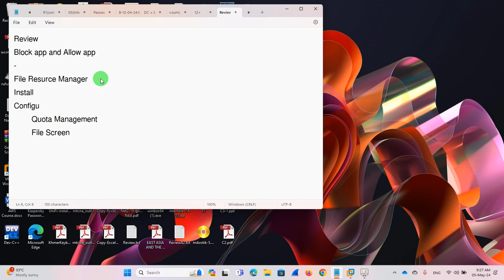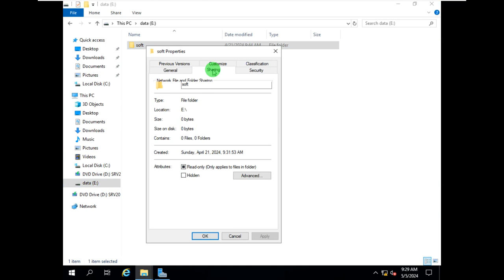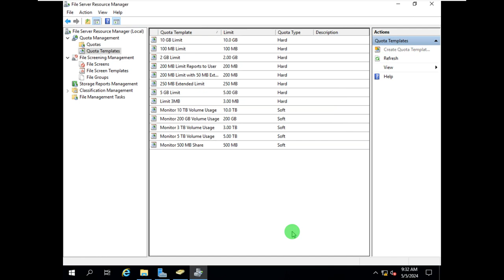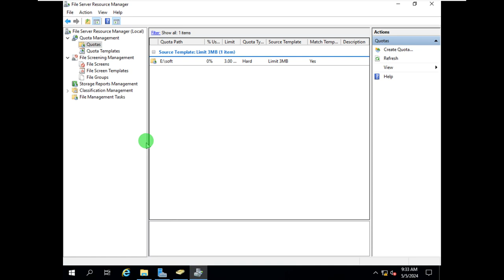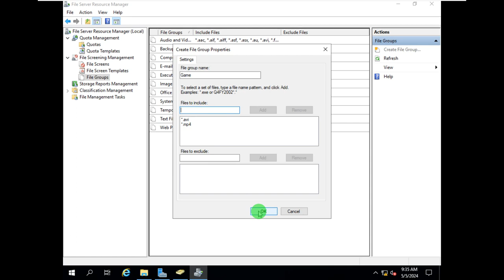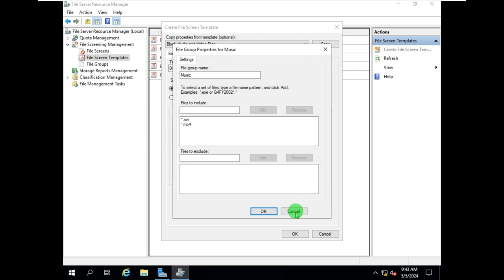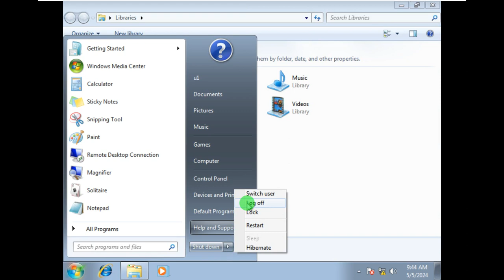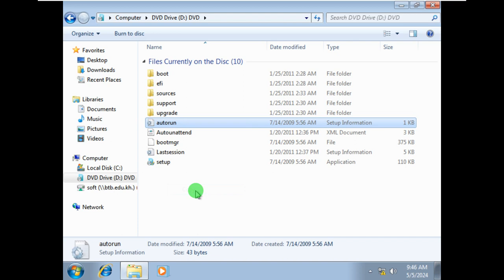20-File Server Resource Manager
This video focus on limit volume and files on directory(Folder)